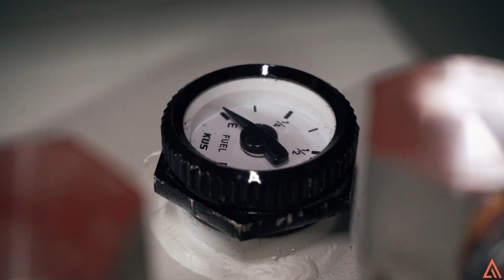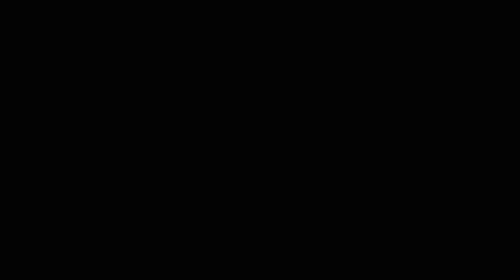PortaTank Features Video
A look at the features of our PortaTank Tank range.